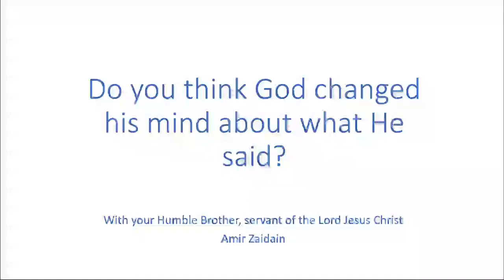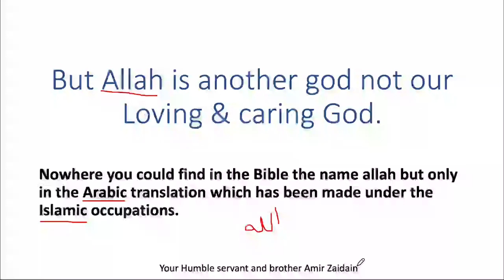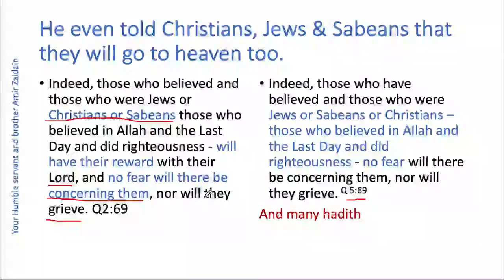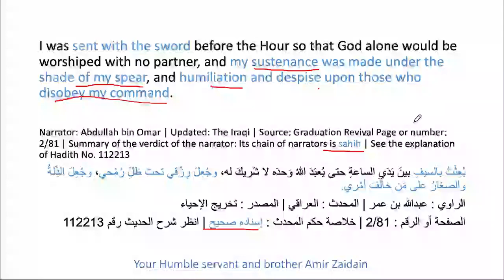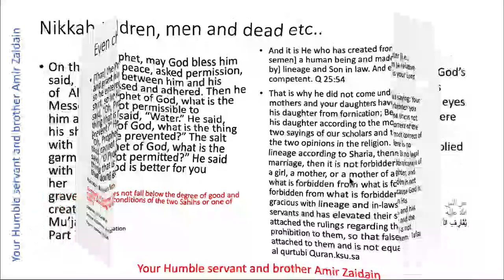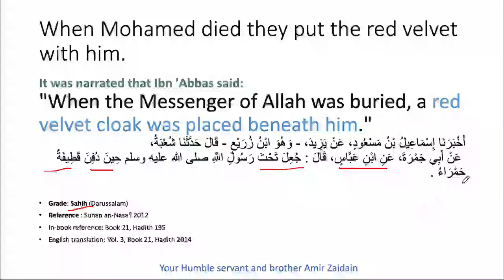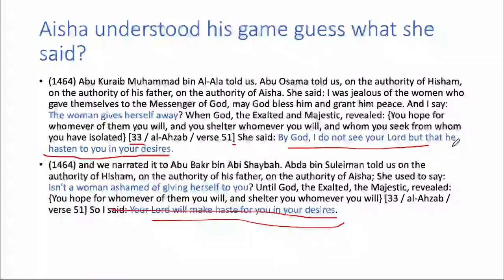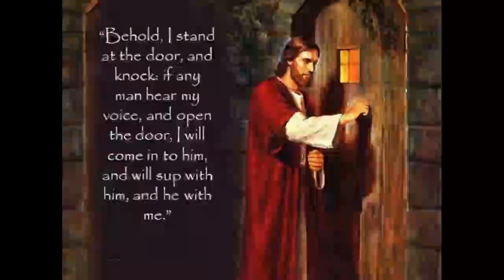Do you thing God can change his mind?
This is my new Discord Please come over for a friendly chat, Join us

Follow me to know what's next or in case they close this channel.

al-quran.info/#53:19/1
al-quran.info/#16:57/1